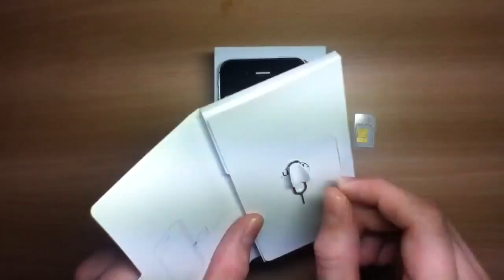Sim-Karte ins iPhone 4S stecken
Ich zeige,wie man die (micro) Sim-Karte ins iPhone bekommt